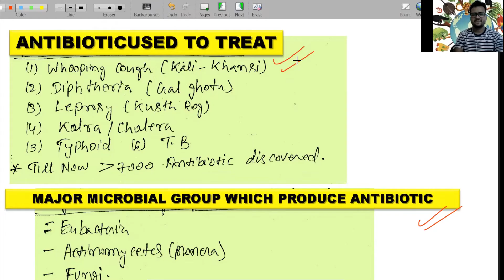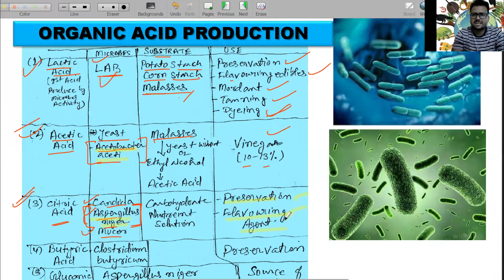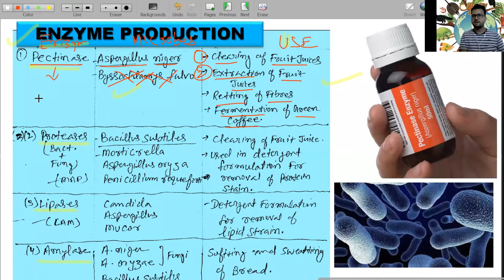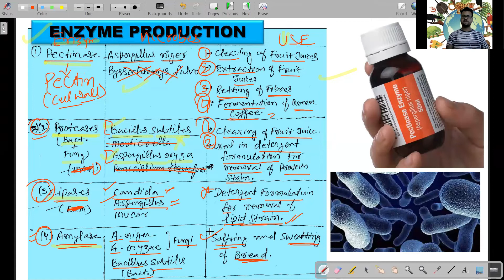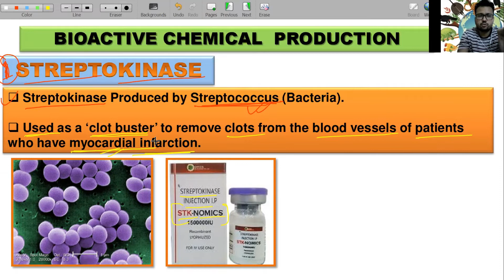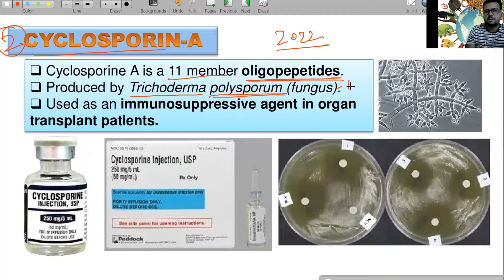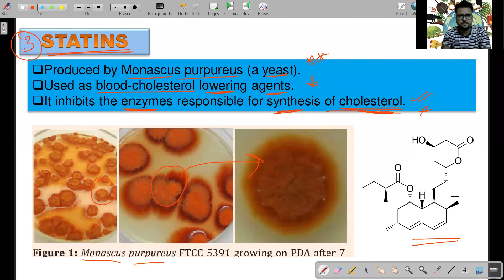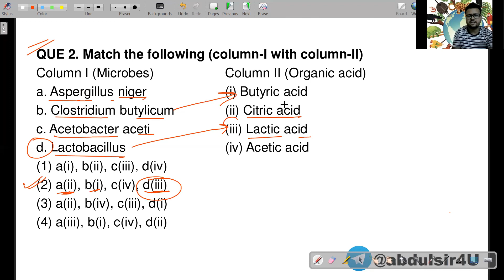Organic acid, Enzymes and Bioactive Molecules | MICROBES IN HUMAN WELFARE Class 12 | NEET 2023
Microbes in Organic acid, Enzymes and Bioactive Molecules Production, Part 04: Chapter 10, MICROBES IN HUMAN WELFARE Class 12

All the important topics will be discussed in detail which will helpful for all aspirants preparing for the NEET and Class 12 Board Exam. Learners at any stage of their preparation would be benefited from this video.
During this session, you all will get 100% NCERT content from this chapter.
During this session you also learn tips & tricks to memorize the theory and preparation strategies which will help you to crack the NEET exam.
:::Topic Covered:::
Enzymes and chemicals
Various chemicals, organic acids are produced using microorganisms. Some examples are:
Citric acid- Aspergillus niger
Acetic acid- Acetobacter aceti
Lactic acid- Lactobacillus
Butyric acid- Clostridium butylicum
Ethanol- Saccharomyces cerevisiae
Enzymes are also produced by microorganisms and are used commercially for various purposes. E.g. Streptococcus produces an enzyme called streptokinase, which is genetically modified and used as a clot-buster for removing clots from the blood vessels.
Lipases- used in detergents and form removal of oily stains
Proteases and pectinases- used to clarify bottled juices
Some bioactive molecules are prepared and are used for various purposes.
Cyclosporin A- produced by Trichoderma polysporum (fungus). It is a suppressor of the immune system, used in organ transplant patients
Statins- produced by Monascus purpureus (yeast). It lowers the blood cholesterol level by inhibiting cholesterol synthesis
MICROBES IN HUMAN WELFARE Class 12 Chapter 10
MICROBES IN HUMAN WELFARE Class 12 NCERT
MICROBES IN HUMAN WELFARE Class 12 NEET

Watch Full Complete Chapter (NCERT Biology Class 11/12)

In this channel, Biology Video lecture is designed and prepared by me for the students preparing for NEET, AIIMS, JIPMER ( Medical Entrance Exam), CSIR-NET, ICMR-JRF, Class 11th and Class 12th of different Boards, Biology Olympiad and KVYP.
This course is developed on the basis of different NCERT Biology and material provided by renowned Coaching institute of India like Allen and Aakash.
I also use Tips and tricks to remember complex cycles and names in this video lecture.
I have also made some motivational videos to enhance the students’ performance, guide the student for their proper exam preparation.